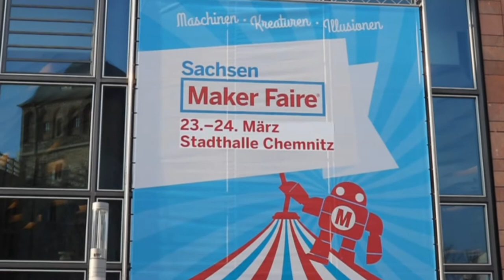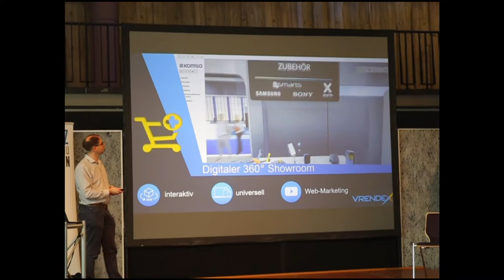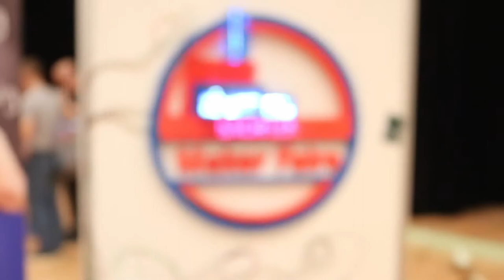Maker Faire Sachsen 2019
One of my goals as a Maker for 2019 was visiting a Maker Faire. The one nearby in Chemnitz happened to get a reprise in March 2019. I had a lot of fun and interesting talks with other makers. This video is a short summary of my experience there.